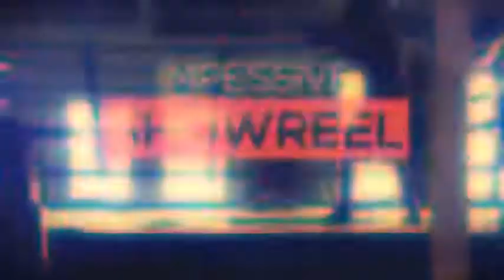Dubstep Glitch Reel | After Effects template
Last Update: 12 January 16
Created: 12 January 16
After Effects Version: CC 2015, CC 2014, CC, CS6, CS5.5
Length: 1:00
Resolution: 1920x1080
File Size: 16.6MB
Media Placeholders: 16
Text Placeholders: 16
Category: (openers)

Description: Hot New Templates  Dubstep Glitch Reel Dubstep Glitch Reel is a modern After Effects Template suitable for your showreel, media reel, media opener, intro, promo, slideshow, presentation, portfolio, gallery. Project is well organzed and has modular strucutre, so you can easily change the duration by duplicating deleting scenes. With Control panel you can very easy customize whole project. Perfect for: showreel, clean reel, production reel, inspire reel, cinematic opener, dynamic intro, photo slideshow, video slideshow, elegant photo gallery, video gallery, slide show, display, portfolio, gallery, presentation, special events, travel slideshow, movie tv show opener, corporate intro, business opener, dynamic opener,...